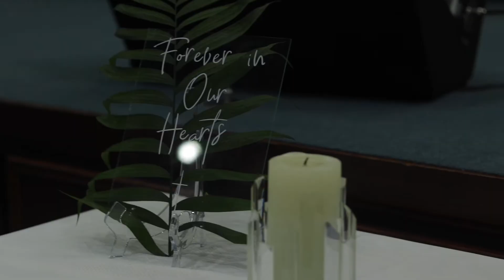Henry & Kellee Wedding Story